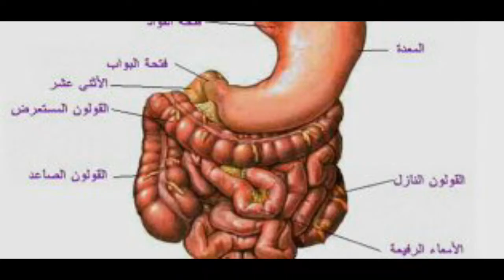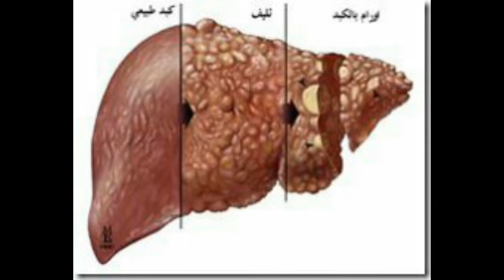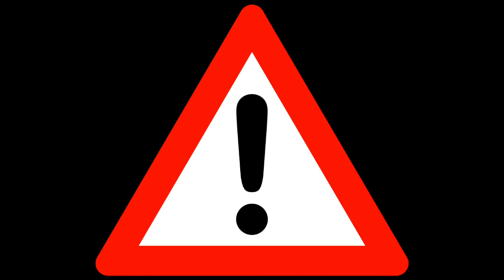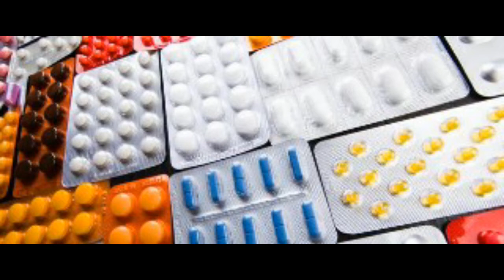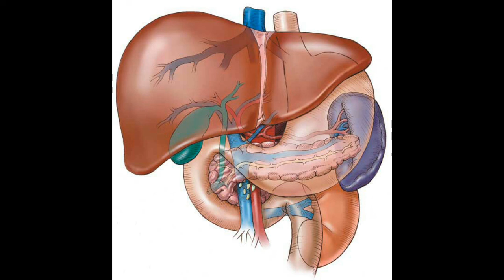علامات تحذيرية لا تتجاهلها إذا ظهرت في جسمك احذر منها فالكبد لا يعمل بشكل جيد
الفيديو يتطرق لعضو الكبد ووظائفه المهمة في جسم اﻹنسان والعادات السيئة التي تدمره